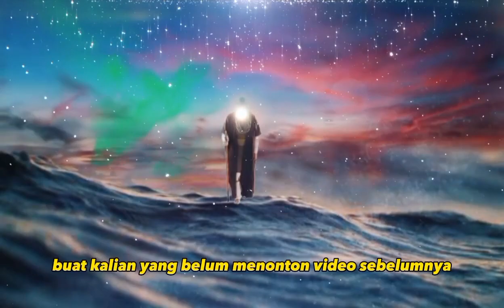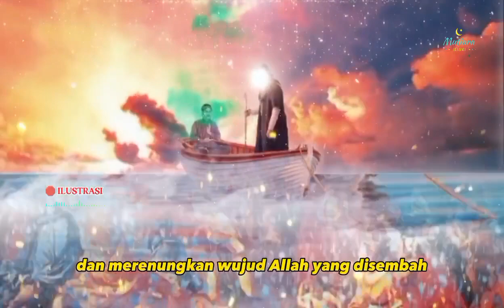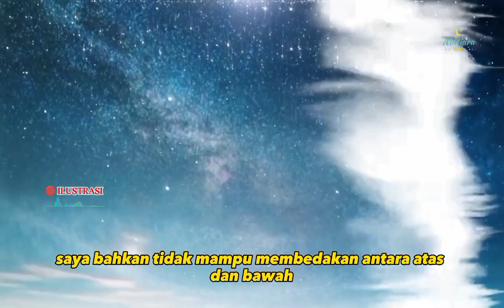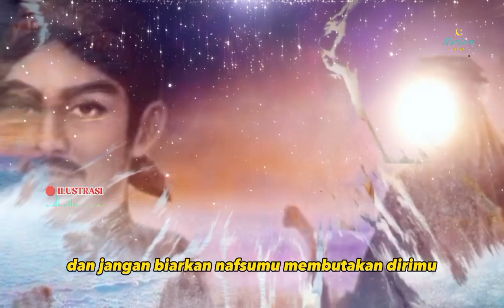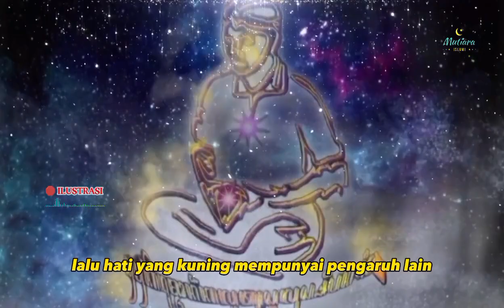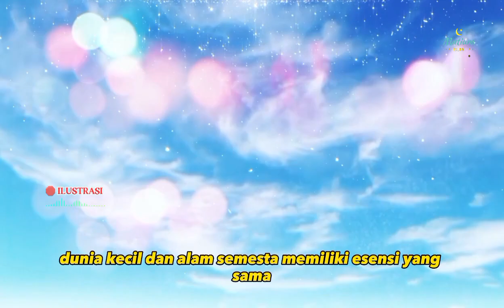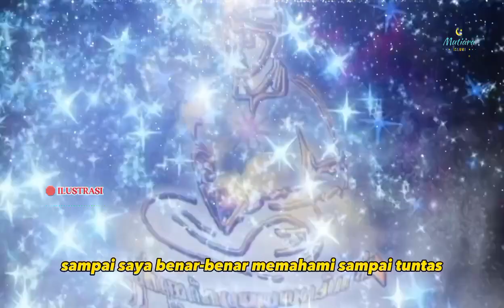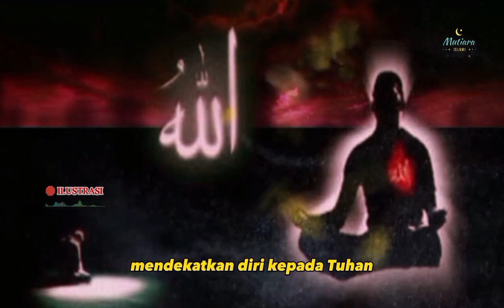Dialog Dan Nasihat Nabi Khidir Kepada Sunan Kalijga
Episode 02
Video Ini Adalah Lanjutan Dari Video Sebelumnya,
Link Video Sebelumnya
Buat Kalian Yang Belum Menonton Video Sebelumnya,Silahkan Tonton Terlebih Dahulu Agar Tidak Gagal Faham Dan Dapat Menemukan Makna Dan Esensi Dari Video Ini.
Percakapan antara Syekh Melaya dan Nabi Khidir membahas tentang hidayah dari Allah serta kematian dengan segala aspeknya yang perlu dipahami.

Dalam dialog tersebut, Nabi Khidir memberikan nasihat tentang betapa pentingnya hidayah dari Allah dan bagaimana manusia harus terus mencari dan memohon hidayah tersebut. Dia juga membahas tentang kematian dan mengajarkan bagaimana kita seharusnya mempersiapkan diri untuk menghadapinya.

Syekh Melaya mendengarkan dengan saksama dan memahami bahwa hidayah dari Allah adalah anugerah yang harus dicari dengan sungguh-sungguh. Dia juga menyadari bahwa kematian adalah realitas yang pasti terjadi pada setiap manusia, dan bahwa persiapan yang matang untuk menghadapinya sangatlah penting.

Dengan nasihat dari Nabi Khidir, Syekh Melaya belajar untuk menghargai hidayah dari Allah dan menghormati kematian sebagai bagian dari takdir manusia. Dia pun bertekad untuk selalu mencari hidayah dan mempersiapkan diri secara lahir dan batin untuk menghadapi kematian dengan baik.

Berikut Adalah Nasihat Dan Dialog Antara Nabi Khidir Dengan Syekh Melaya

Jika engkau bermaksud untuk menunaikan ibadah haji ke kota suci Mekah, penting untuk memahami tujuan sebenarnya dari perjalanan tersebut. Perlu diingat bahwa Mekah hanyalah sebuah tempat suci yang dijadikan tapak tilas bagi Nabi Ibrahim pada masa lalu.

Nabi Ibrahim adalah tokoh penting dalam sejarah Islam dan merupakan sosok yang membangun bangunan Ka'bah Masjidil Haram serta menempatkan batu hitam (Hajar Aswad) di dinding Ka'bah tanpa menggantungkannya. Namun, apabila niatmu adalah untuk menyembah Ka'bah itu sendiri, maka engkau sebenarnya sedang menyembah sebuah bangunan yang terbuat dari batu, yang tentu saja bertentangan dengan ajaran Islam yang melarang penyembahan terhadap benda-benda mati atau berhala.

Tindakanmu tidak berbeda jauh dengan tindakan orang kafir yang menyembah berhala, karena kamu hanya berspekulasi dan merenungkan wujud Allah yang disembah dengan terus-menerus menghadap ke arah berhalamu. Oleh karena itu, meskipun kamu sudah menunaikan ibadah haji, jika kamu belum memahami tujuan sebenarnya dari ibadah tersebut, tentunya kamu akan mengalami kerugian yang besar. Sebab itu, penting untuk diingat bahwa Ka'bah yang kamu tuju bukanlah sekadar struktur fisik yang terbuat dari tanah, kayu, atau bahkan batu, melainkan Ka'bah yang sejati yaitu Ka'batullah (Ka'bah Allah). Ini adalah keyakinan iman yang harus kamu tanamkan dalam hatimu dengan sungguh-sungguh.

Lalu Nabi Khidir memerintahkan, "Syekh Melaya, datanglah ke mari segera! Masuklah ke dalam diriku!" Syekh Melaya terkejut dan tak dapat menahan tawanya yang keluar bersama air matanya. Dia dengan lembut bertanya, "Bagaimana saya bisa masuk ke dalam dirimu, sedangkan saya lebih tinggi dan besar dari tubuhmu? Apa yang harus saya lakukan? Semuanya tampak mustahil bagiku."

Nabi Khidir dengan lembut berkata, "Seberapa besar ukuranmu dibandingkan dengan bumi, dengan segala isinya, hutan belantara, lautan, dan gunung-gunung, semuanya tak akan mencukupi untuk memenuhi tubuhku. Jangan khawatir, jika itu terjadi, kamu masih bisa masuk ke dalam tubuhku ini!" Setelah mendengar ini, Syekh Melaya semakin takut, tetapi dengan tekad yang kuat, dia siap untuk melakukannya dan menoleh ke arah Nabi Khidir.

"Inilah jalan yang terdengar di telingaku," pikir Syekh Melaya, lalu dia segera memasuki tubuh Nabi Khidir. Di dalamnya, dia melihat lautan yang luas dan tak berujung sampai ke ujung pandangannya. Nabi Khidir bertanya dengan keras, "Apa yang kamu lihat di sana?" Syekh Melaya segera menjawab, "Saya melihat kejauhan dan tak ada yang terlihat."